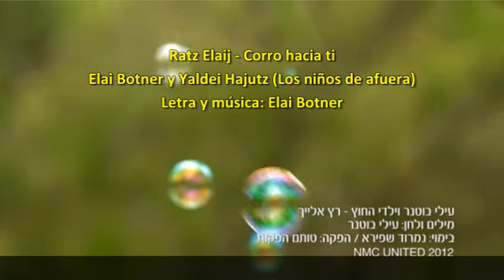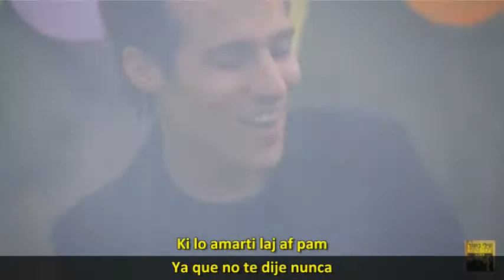Ratz Elaij – Corro hacia ti (subtitulada en castellano)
¡Hermosa canción! Ylai Botner es uno de los compositores más prolíferos y creativos en Israel. Ya hemos colgado otros temas de este excelente compositor. Esta es una canción cantada por el dúo Yaldei Ha-Jutz (Los niños de afuera) que es un nombre con el que se llamaba a los niños que venían de afuera de los kibutzim y que estaban un poco afuera de las experiencias comunes.